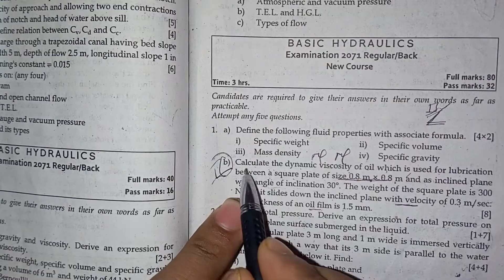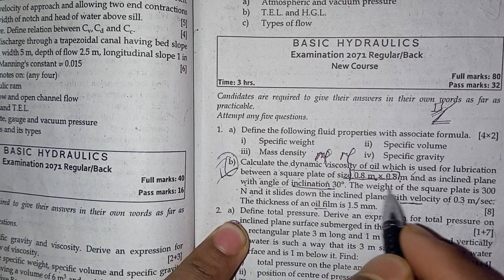Most Important Numerical Basic Hydraulics 3rd Sem diploma civil engineering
basic hydraulics numerical 3rd sem